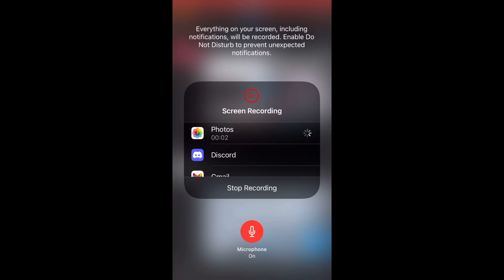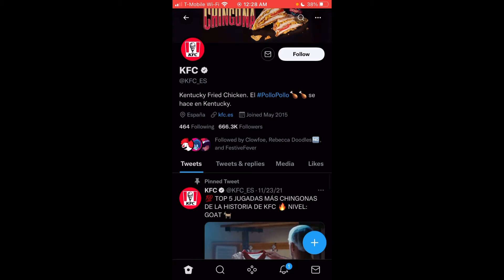WTF is this even!!